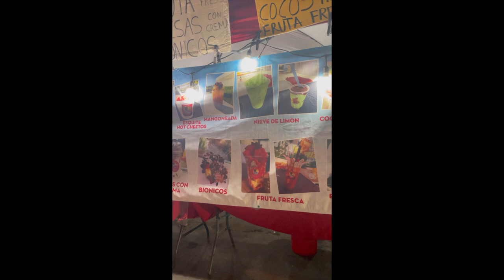Festejando Al Gordito,,,Su Cumpleaños 3 🎉🥳🎁🎂,,,Fuimos Al Lago 🏞️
💫UNETE A NUESTRA FAMILIA APOYANOS⬇️

☆COMPARTE💬.

🧡Repisita De Temu🧡

BEUTY

💖🛍Tienda Online

Músico: @iksonmusic

Músico: Jeff Kaale

Músico: Rook1e

Músico: SergeQuadrado

Músico: @iksonmusic